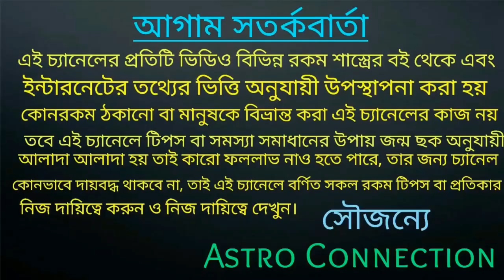মকর রাশির জাতক-জাতিকার June মাসের মহা ভবিষ্যৎবাণী